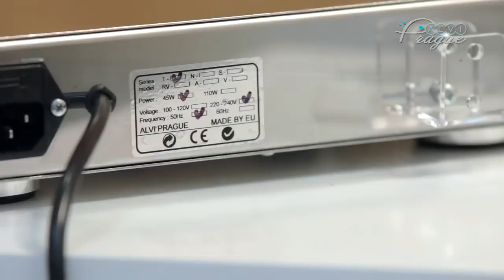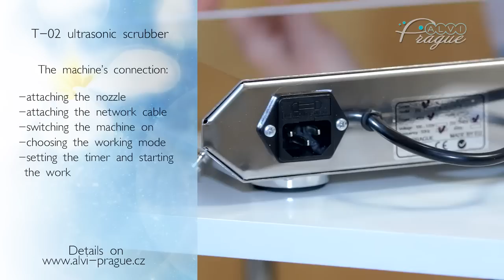Ultrasonic scrubber T-02. Beauty equipment by Alvi Prague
► To know the details about the machine, please follow the link to the